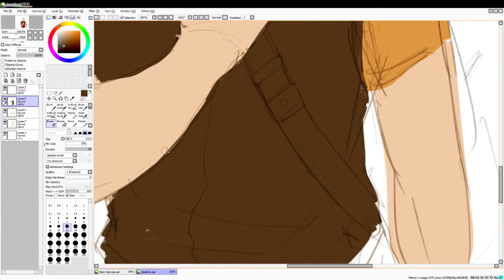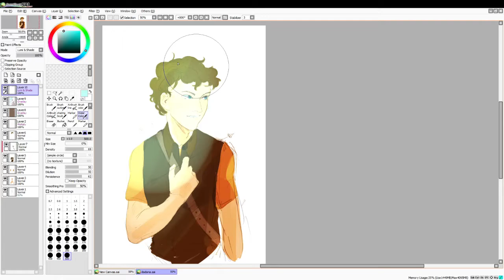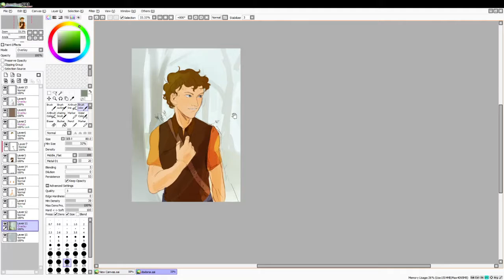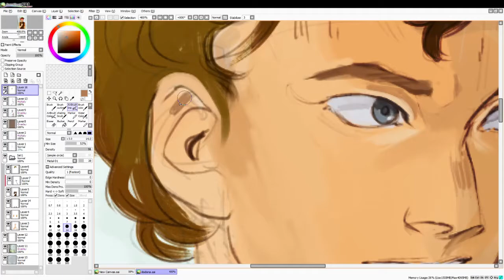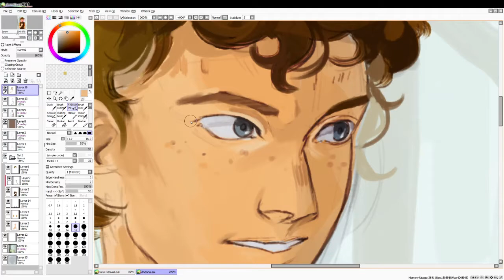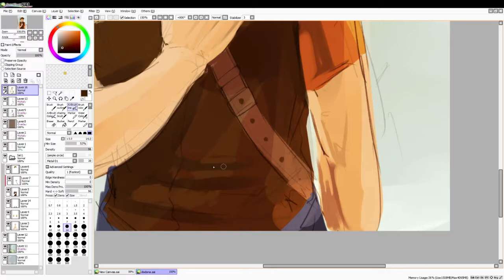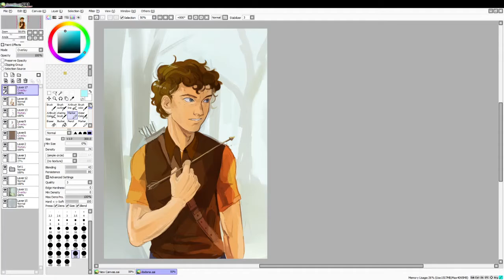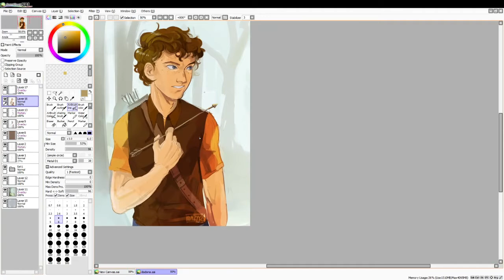Lester Papadopoulos (speedpaint/color)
ah yes my favorite trial of apolo character lusty pompadours

more info-

I made the lineart probably 6 months ago, so it's not recorded here. I don't think I'd draw Lester/Apollo this way if I were to do it again, but since I am entirely too lazy to do lineart again, I used old image. Old image have bad proportion. bare with me

It's also been several months since I read the last TOA book. I completely forgot Apollo's eye color, what he was wearing, ear shape, et cetera. a tragedy. my sincerest apologies. i don't want to process this video again please accept any inaccuracies

Time spent coloring/painting was a little over 1 hour.

Program: sai
Trials of Apollo/Percy Jackson: Rick Riodan